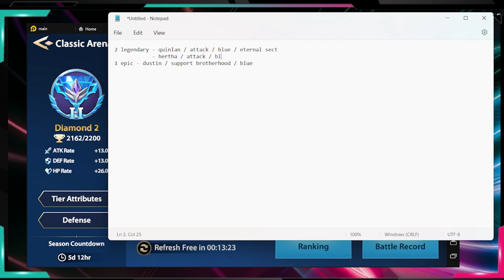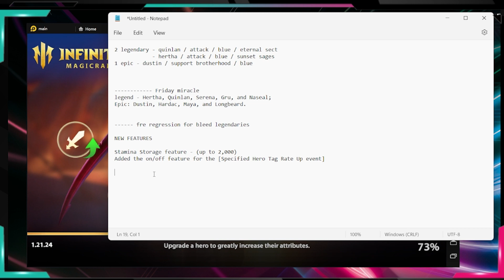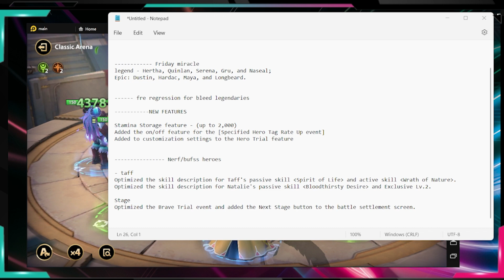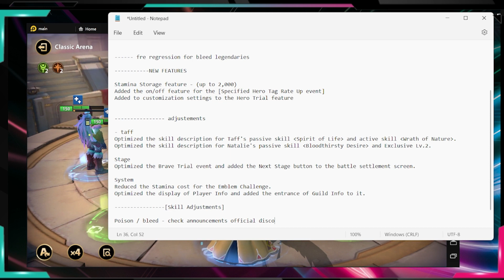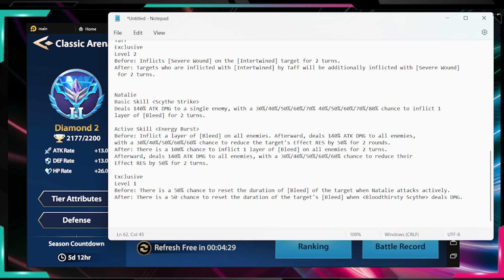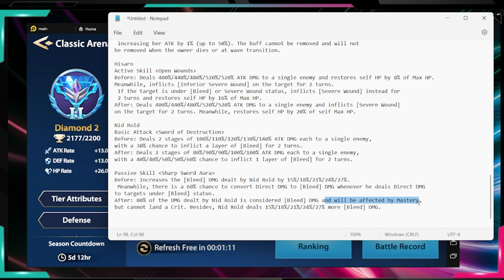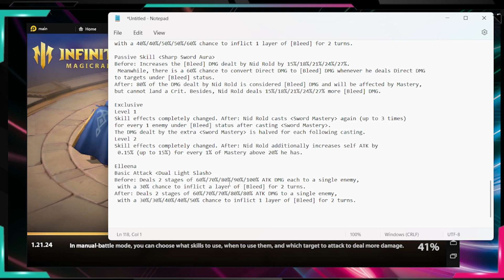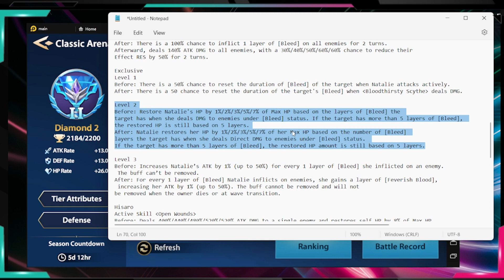Infinite Magicraid : MORE CHANGES !! NEW PATCH NOTES !! FREE REGRESSION ?!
Hello,

Dowload Infinite magicraid on LDPlayer !!